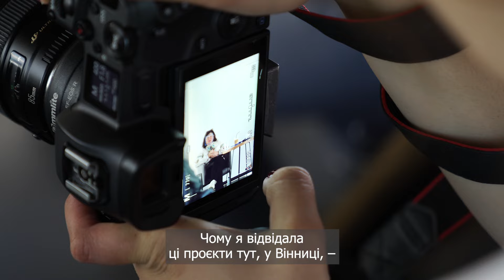ЄС: просто про складне. Вінниччина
Цього тижня Посол ЄС в Україні Катаріна Матернова відвідала Вінницю в межах Всеукраїнської комунікаційної кампанії «Разом діємо» про підтримку ЄС громадянського суспільства та незалежних медіа України.
Візит Посла Матернової підкреслив стійкість і динамічність українського громадянського суспільства, особливо в регіонах.

Основні підсумки візиту - у відео👆

This week EU Ambassador to Ukraine Katarina Mathernova visited the city of Vinnytsia as part of our ongoing national communication campaign on EU support for Ukrainian civil society and independent media.
Ambassador Mathernova's visit highlighted the resilience and dynamism of Ukrainian civil society, particularly in the regions.
See more in this video recap 👆